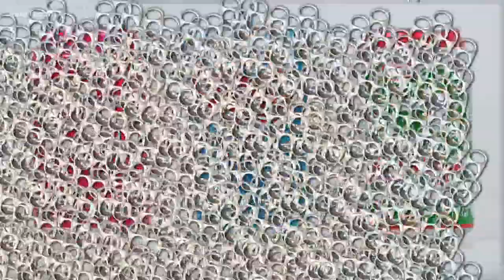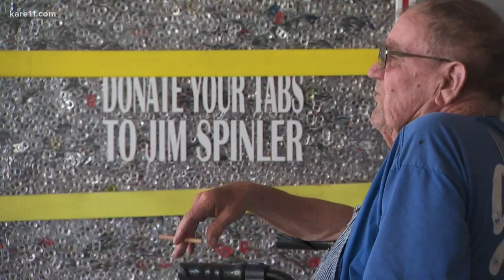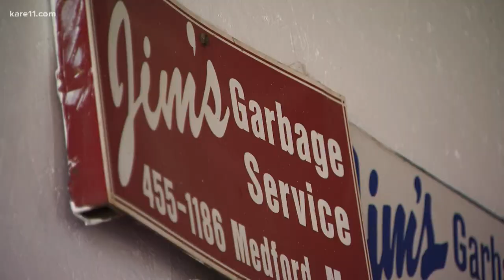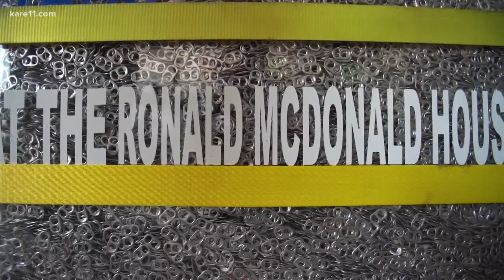Life spent cleaning town: Man collects 3 million pop tabs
This story originally aired in 2018. Jim passed away in June but before he died, his pop tab wishes came true.